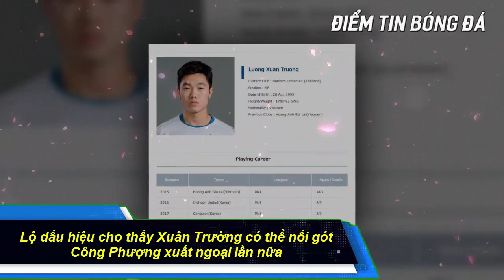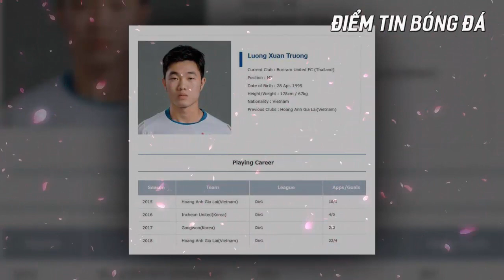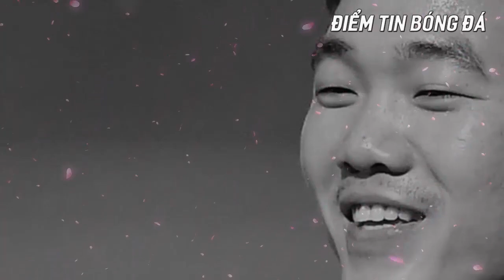ĐIỂM TIN TỐI 11/7:Lộ dấu hiệu cho thấy Xuân Trường có thể nối gót Công Phượng xuất ngoại lần nữa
Mời các bạn đến với phần cập nhật tin tức sáng ngày 11/7:

Lộ dấu hiệu cho thấy Xuân Trường có thể nối gót Công Phượng xuất ngoại lần nữa

HLV Park Hang-seo có thể "thở phào" với chấn thương của Thanh Sơn

Thái Lan sợ HLV Nhật Bản "bỏ của chạy lấy người"

Tiết lộ sốc: Sao bự ở tuyển Bồ Đào Nhà suýt cập bến Hà Nội FC

Mời các bạn cùng đón nghe !